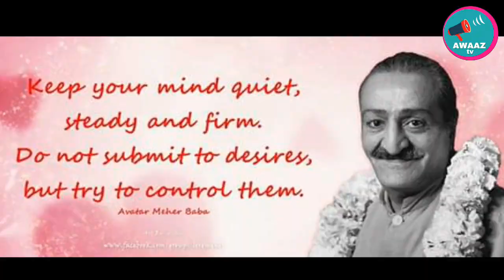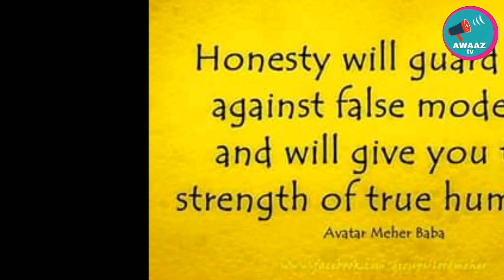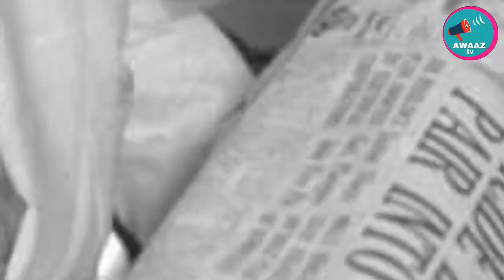Avatar Meher baba song : 1 | AWAAZ TV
Collection : Devivenkat Elpula
AMMA ACADEMY production
Published by AWAAZ TV